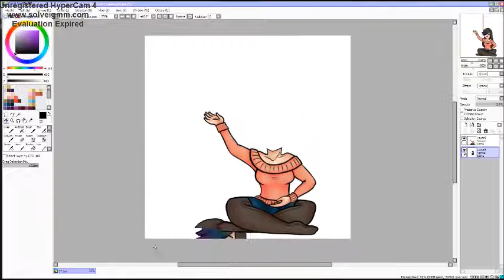E-V-E-R-Y-T-I-M-E MEME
no regrets

jk i have sooooo many regrets, either way happy easter and apirl fools day to everyone! go get them good ;3